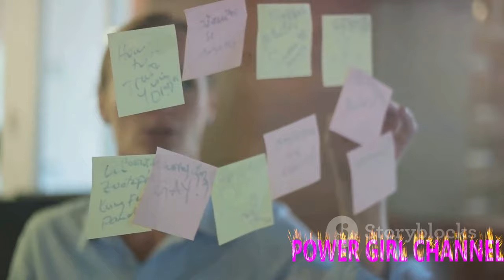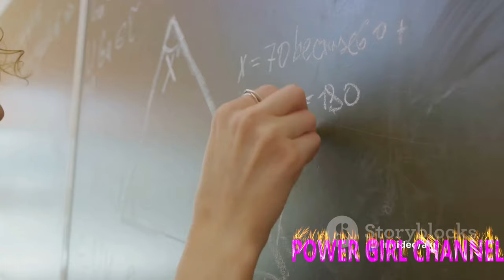Top 10 you tube channel ideas ‼️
Explore the top 10 YouTube channel ideas in this informative video, where we break down the most popular and successful content creation concepts to inspire your own channel. From beauty and fashion to gaming and travel, discover a variety of niche ideas to help you stand out in the crowded world of YouTube.
2) Add my channel to your featured channel box "AwesomeEats"
3) Embed this video on a blog

Hallo guys,  We will upload video about everything.

Recently uploaded
New to you
History